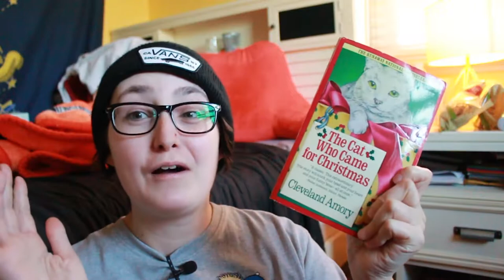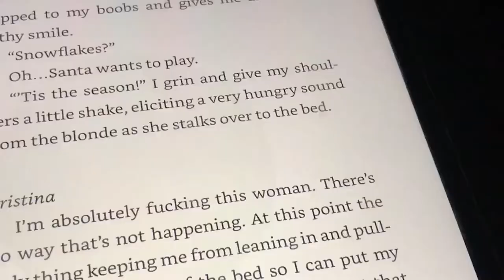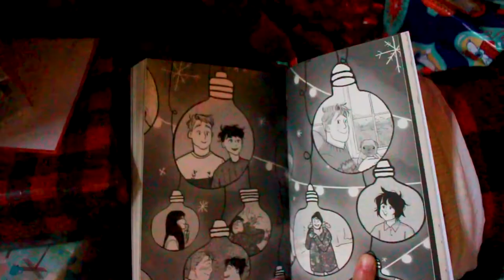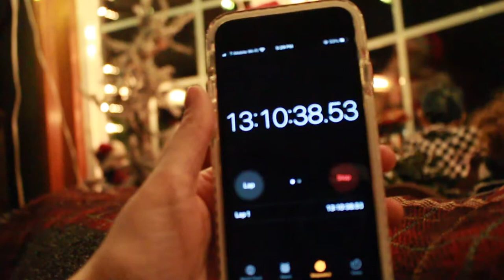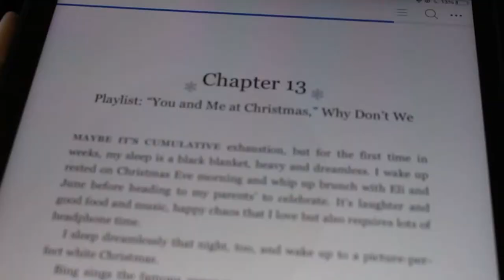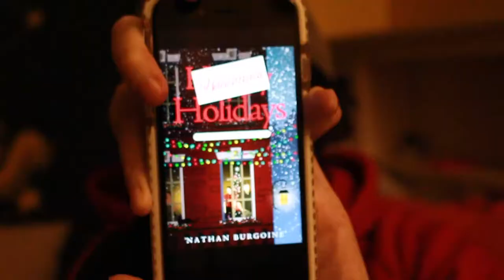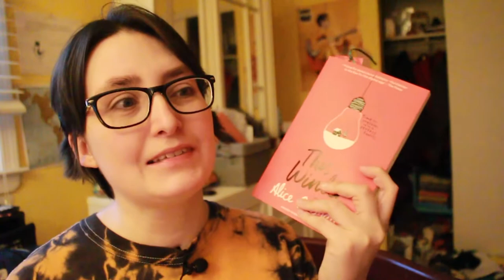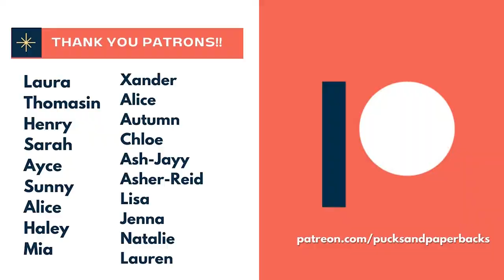Reading Queer Holiday Romance Books for 24 Hours BUT I Stop The Timer Every Time I'm NOT Reading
[CC I Read Queer Holiday Romance Books for 24 Hours BUT I Stop The Timer Every Time I'm NOT Reading

During the course of the weekend, I read four queer Christmas novellas for 24 hours but I stopped the stopwatch every time I wasn't reading. I had so much fun in this reading vlog and read some good queer Christmas romances! Have you read any of these queer Christmas romances?

THE BOOKS (TW's are included in my reviews)
Her Night with Santa by Adriana Herrera
Sweet on You: A Filipino Romance by Carla de Guzman
This Winter by Alice Oseman
Handmade Holidays by 'Nathan Burgoine

CHAPTERS
00:00 Intro
01:23 My TBR
03:37 Vlog Starts
04:40 Her Night with Santa
09:43 This Winter
12:03 The Mistletoe Motive
18:48 Handmade Holidays
23:59 Reading Wrap Up and Outro